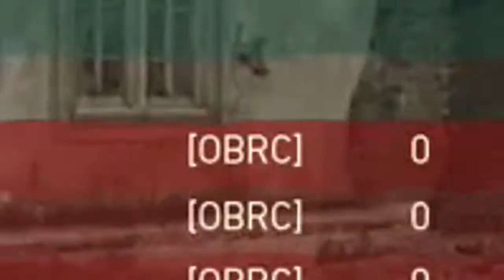Doni - Final ObeyRC Response (OBRC)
drewp a like and a sub